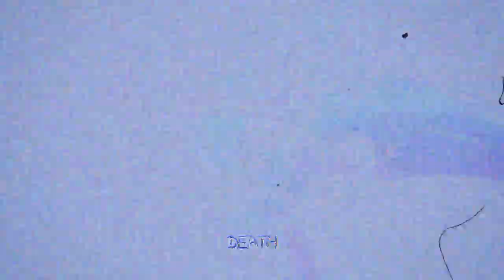DEEMXNN - ERADICATE [PROD. DED333]